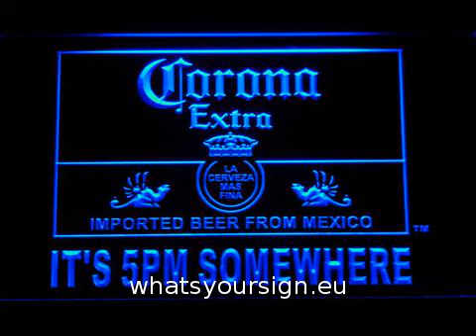Corona Extra It`s 5pm Somewhere LED Neon Sign